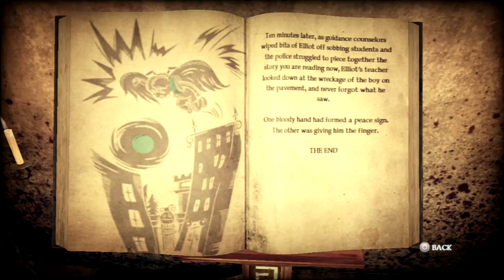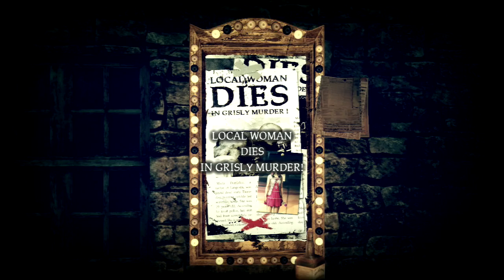"Garcia vs. Evil Dead" Shadows of the Damned (Blind) Part 8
Something has taken control of Paula and is chasing me through the woods, I'm sure she just wants to hug me.